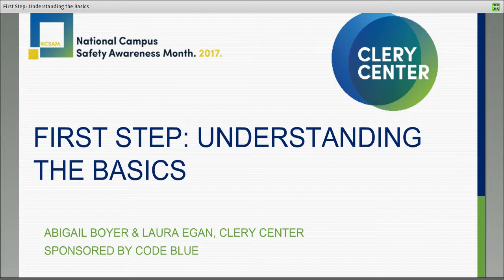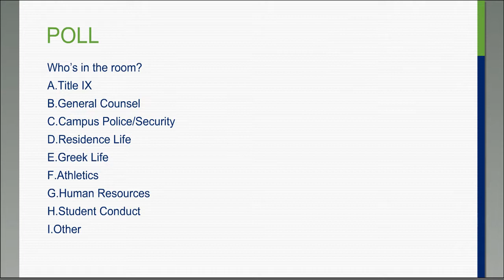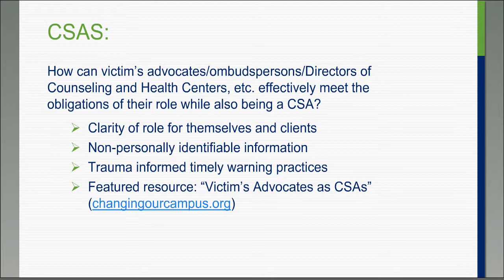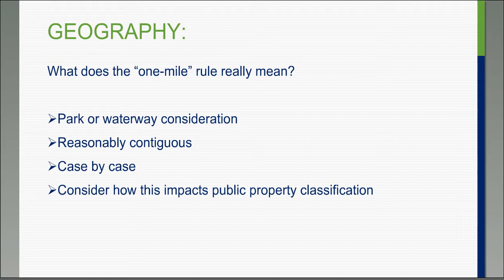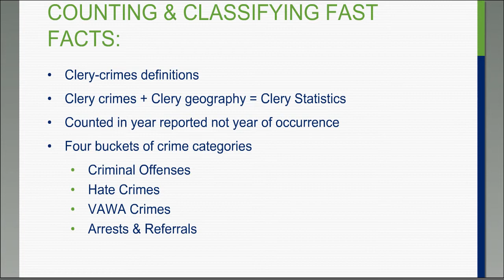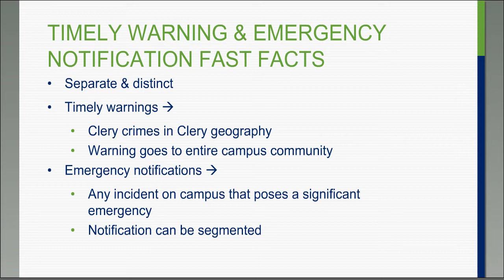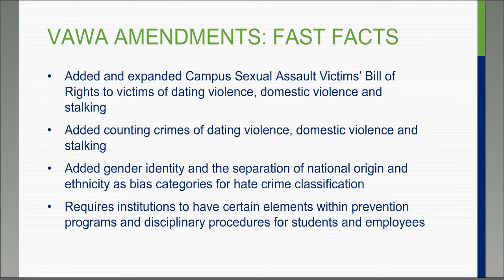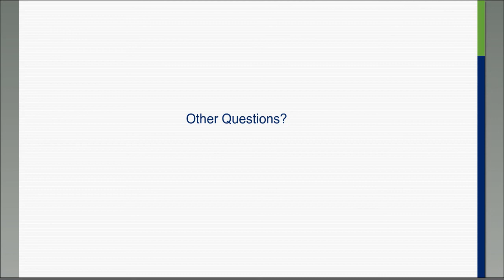First Step: Understanding the Basics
Whether you have been responsible for ensuring Clery compliance for years or are brand new to a campus safety department, some aspects of compliance may generate more questions than others. This webinar’s content will focus on answering frequently asked questions about Clery compliance.

We will be joined by campus safety experts Code Blue who will reinforce the importance of intentional planning around emergency preparedness and campus safety issues.

Additionally, we will highlight how to make one of our newest resources, our Clery Fast Facts document, a valuable tool to use as you become your campus’ own Clery expert and explain implementation strategies to other campus constituents.